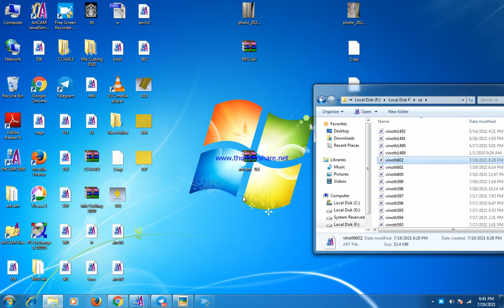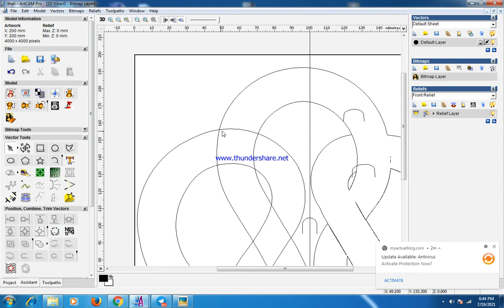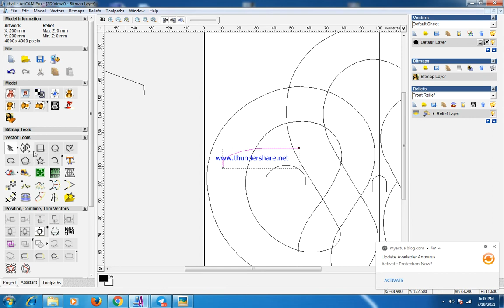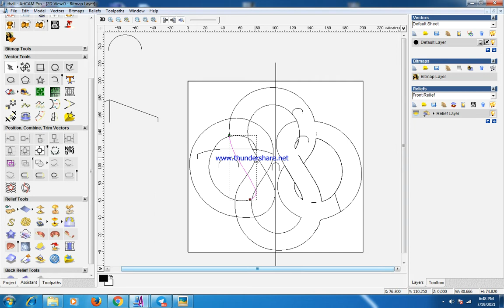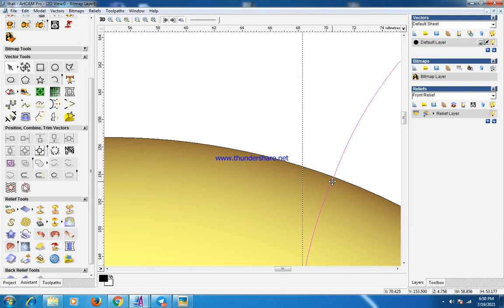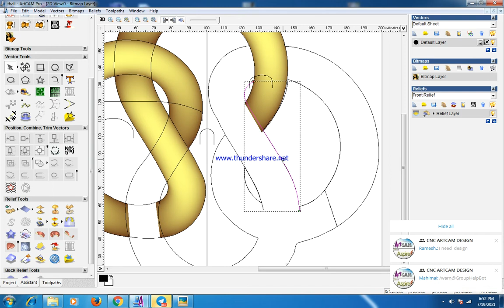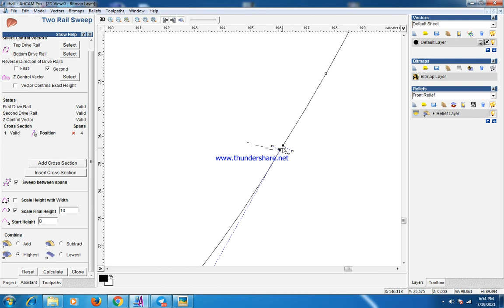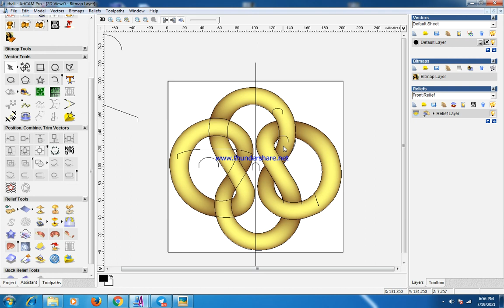ARTCAM NEW small design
Artcam CNC tutorial video.

Our Currency Denomination App !